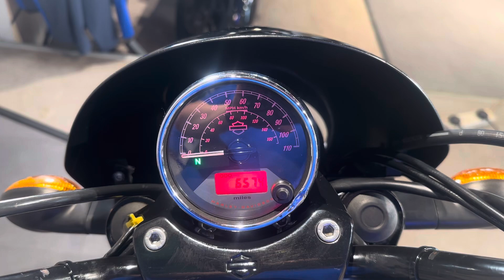Harley Davidson street bob walk around